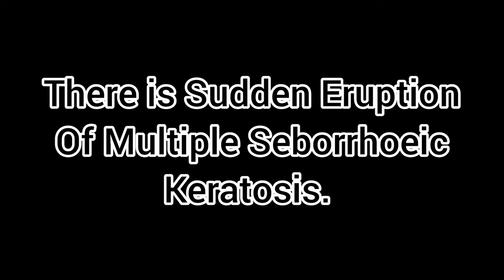Sign Of Leser-Trélat | Skin Marker Of Internal Malignancy